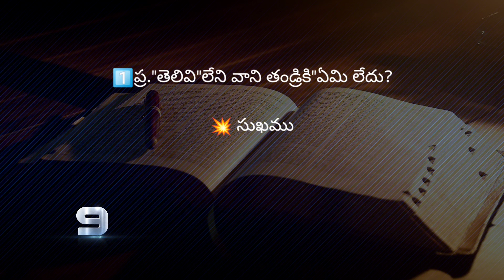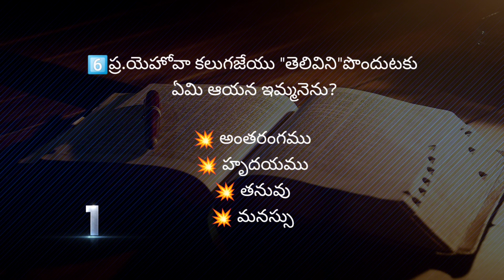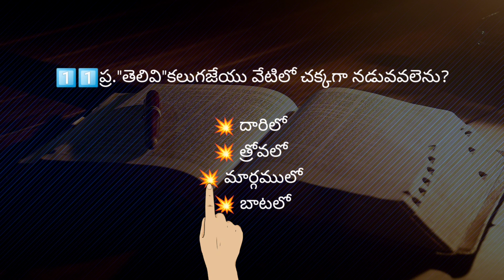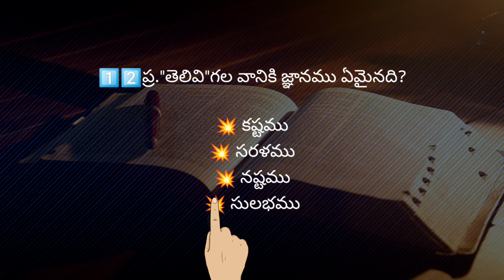"తెలివి" అను అంశముపై బైబిల్ క్విజ్-717|Bible quiz on "Intelligence"